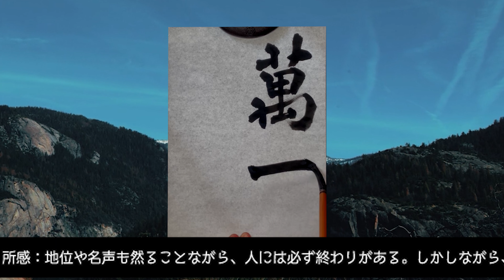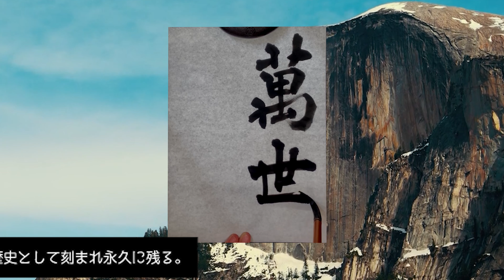カッコイイ言葉集【四字熟語】＃0049 万世不朽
内容
作品サイズ　半紙
楷書 創作

万世不朽（萬世不朽）

読み：ばんせいふきゅう

意味：永久に朽ちないこと。いつの世までも存在すること。